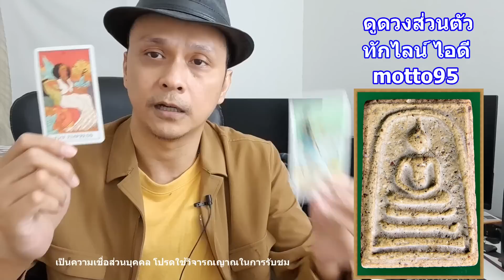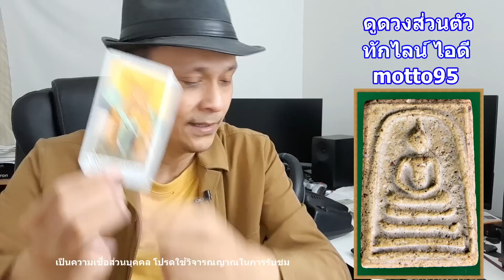ใครมองว่าคุณน่ารักมากในสายตาเขา !! ดูดวงไพ่ยิปซี | Motto